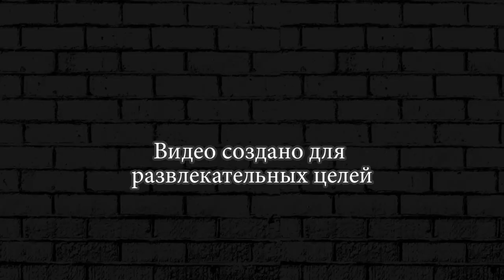НОВЫЙ ГЕРОЙ ► Burrito Bison Launcha Libre #11